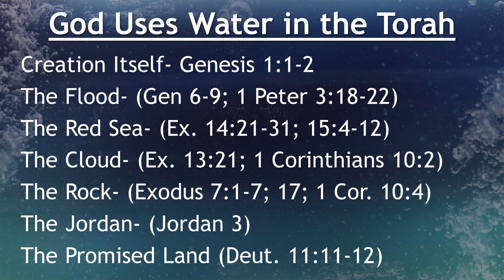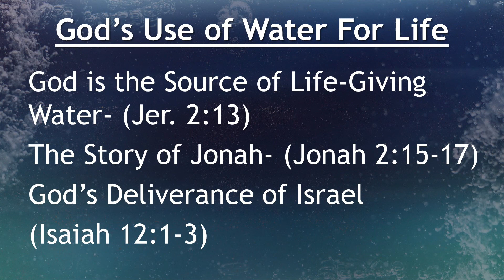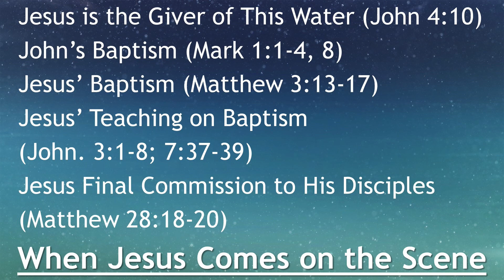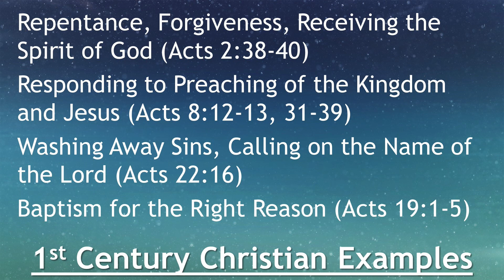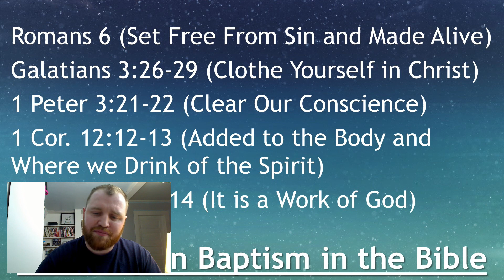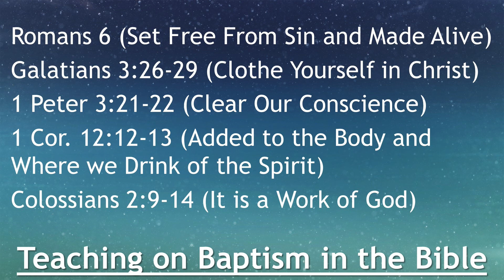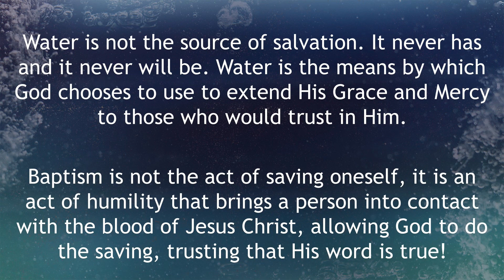Family Studies Through John- Video #8 (Born of Water and Spirit)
John 3
The Theology of Water Throughout the Bible